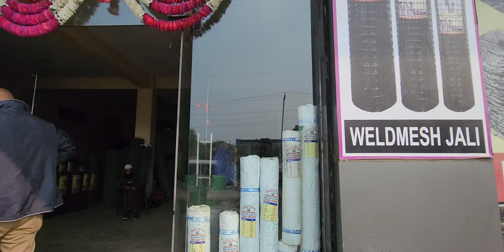जाली कितने प्रकार की होती है। WeldMesh Manufacturer & Suppliers full information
हेलो फ्रेंड आज हम आपको जाली कितने प्रकार की होती है उसका उपयोग और जाली बनाने वाले के बारे में बताएंगे वीडियो पसंद आए तो वीडियो को लाइक करिएगा और हमारे चैनल को सब्सक्राइब करिएगा धन्यवाद।